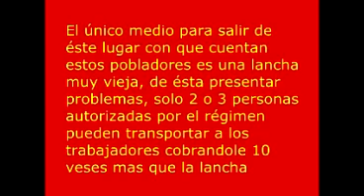Cayo Granma.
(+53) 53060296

       EEUU:
  Ana Belkis Ferrer Garcia